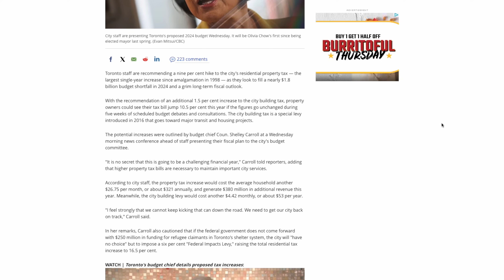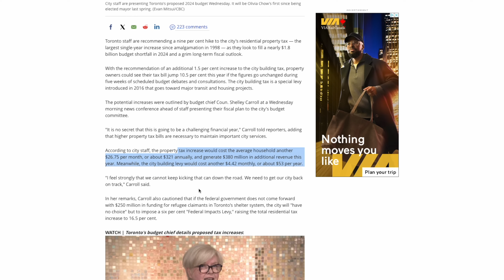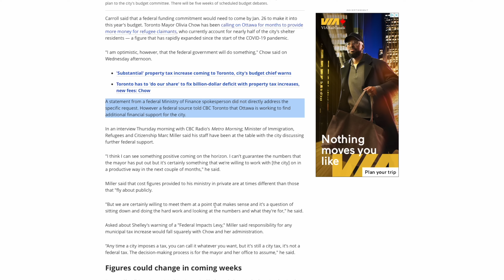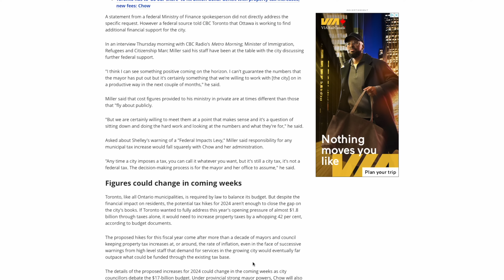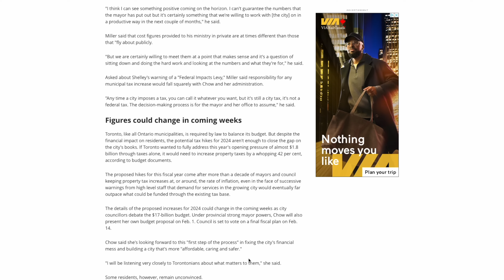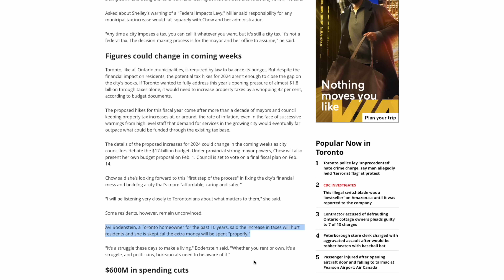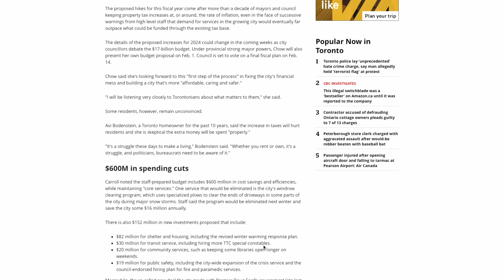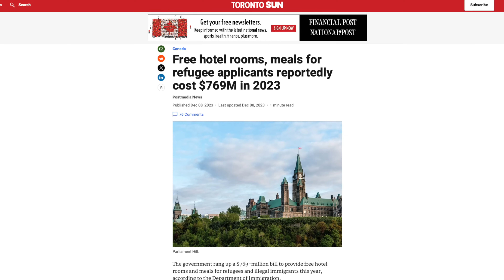多倫多 地稅爆升 10.5% Part 1 幫補巨大難民開支 貧民英雄 多倫多市長 鄒至蕙 Olivia Chow 劫富濟貧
Google Play

多倫多房地產 (Toronto Properties), 多倫多地鐵上蓋住宅, 多倫多專業人士喜愛的區, 多倫多豪宅區, 多倫多樓價走勢, 要幾多錢先可以退休去多倫多, 多倫多有錢佬區, 多倫多專業人士喜愛的區, 有香港特色的區, 加拿大地產投資, 買樓花, 爛尾樓損失慘重, 多倫多地區分析, 樓市成交持續下跌, 外圍地區是否重災區, 外圍地區大量樓盤推出售賣

安大略省許可的房地產專業人士 (RECO and TRREB)，提供多倫多地區地產服務
We are Ontario licensed real estate professional (RECO and TRREB) serving the Greater Toronto Area community.